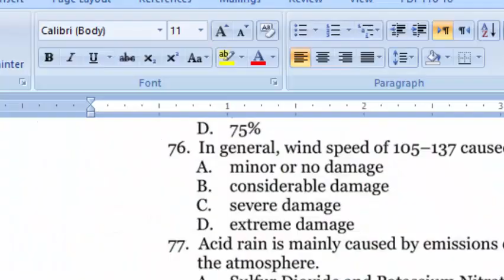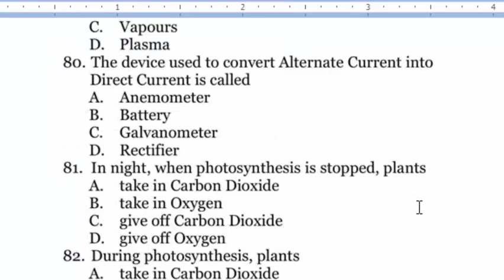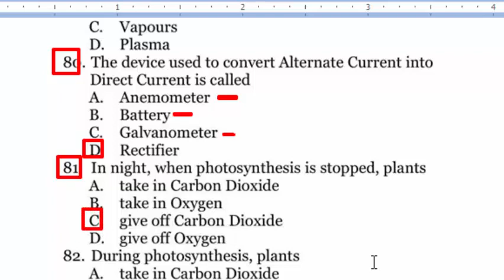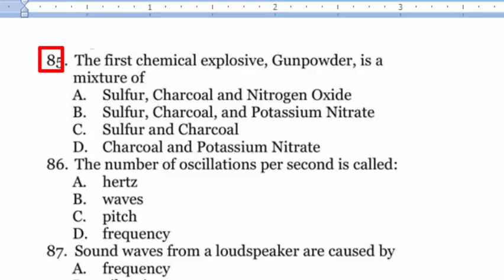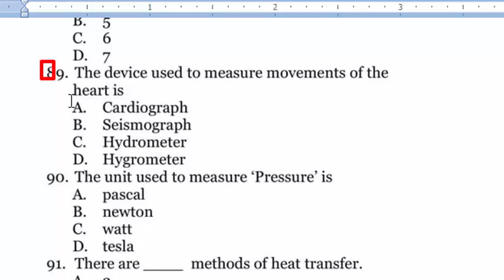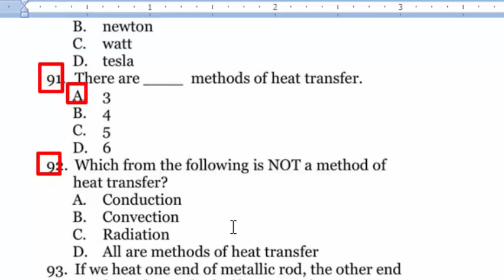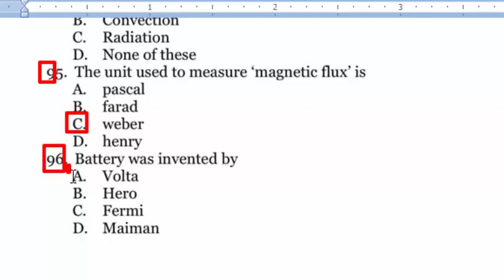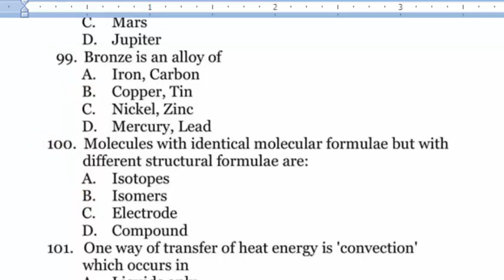EveryDay Science MCQs 1000+ : Most repeated and wanted EveryDay Science MCQs 1000+ : Part - 05